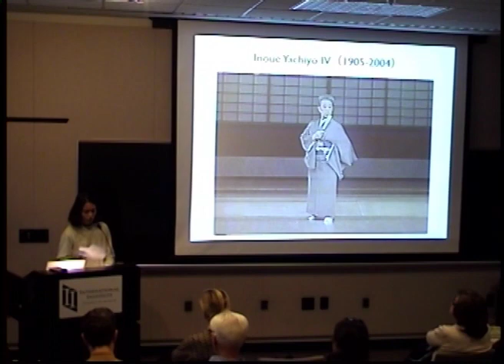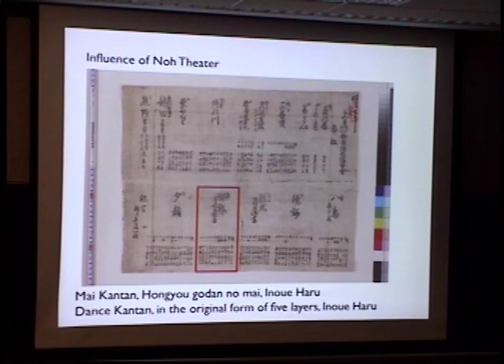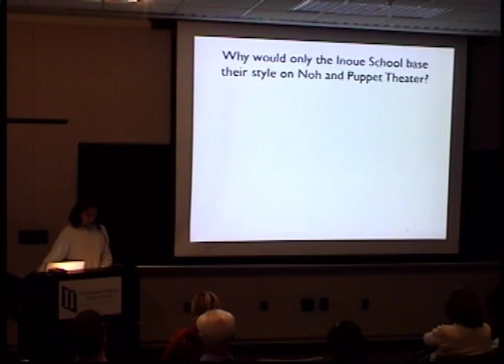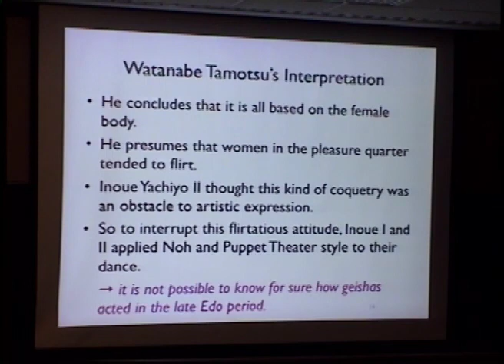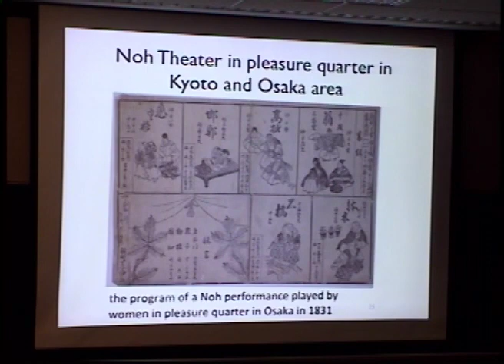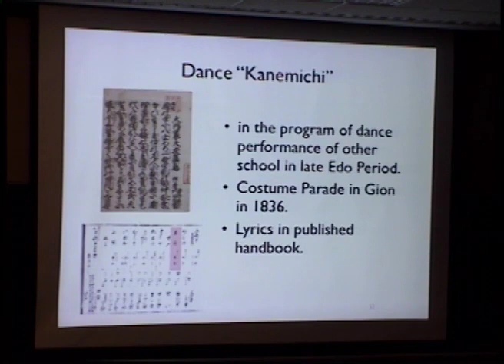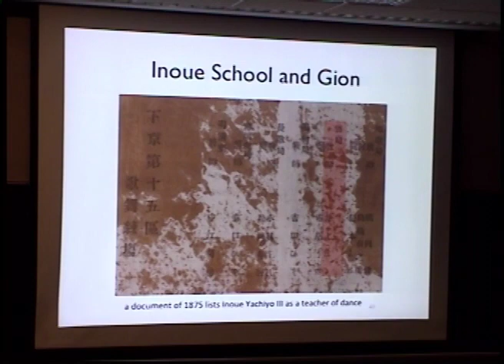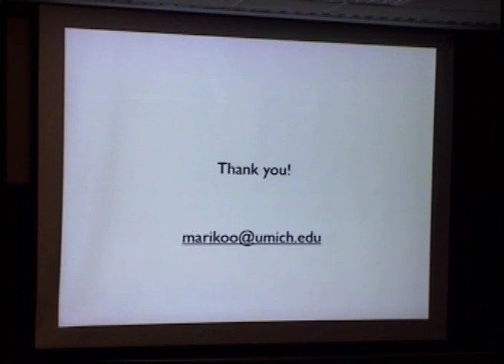Dancing the Tradition and Conserving the Arts: Kyomai in Kyoto's Geisha Quarter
Mariko Okada, 2012-13 Toyota Professor in Residence
11/15/2012
In the Meiji Period, Japan established an integrated educational system. Among those newly formed schools, some were established for geisha. This talk will focus on how an existing school continues today and conserves the arts.